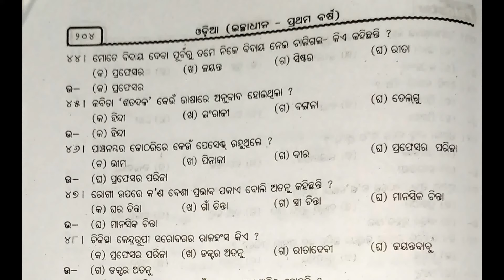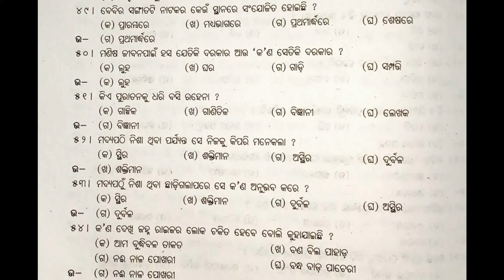+2 1st Year Arts / Optional Odia / Rajahansha / All Questions And Answers Discuss Video